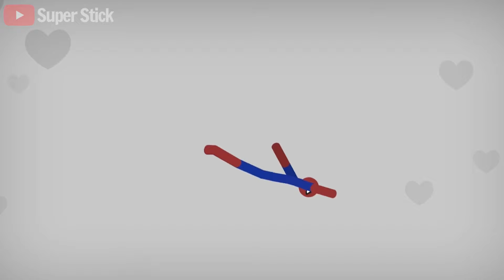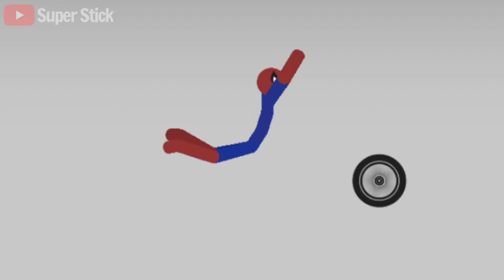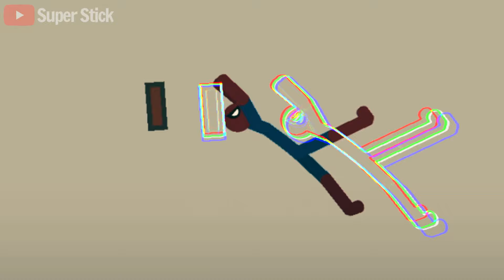8 Min Best Falls | Stickman Dismounting Funny Moments | Best Falls #145